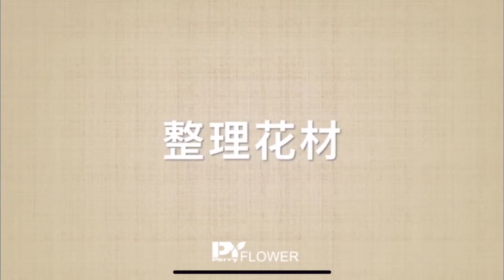簡約賀年鮮花擺設，Simple Chinese New Year Flower Arrangement by Perry